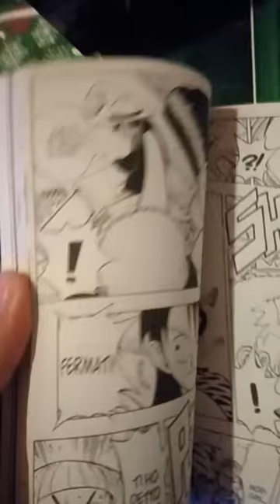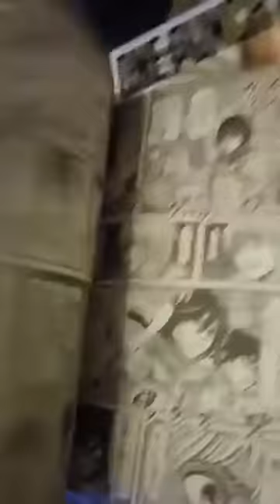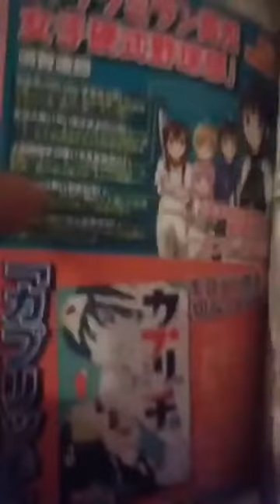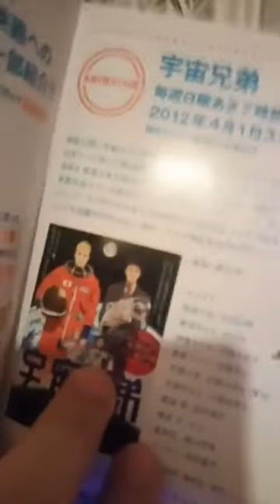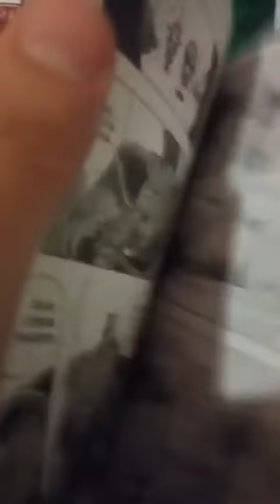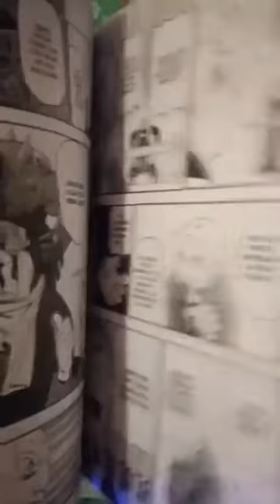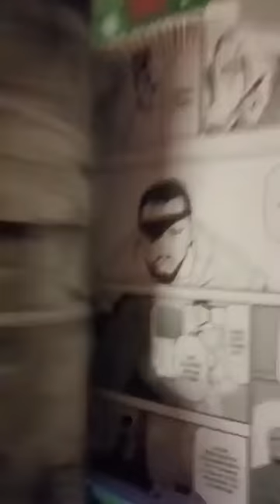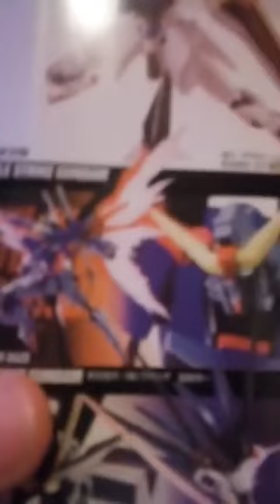[RDC] Especial Re-Unboxing de Mangas - Parte 2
Derechito al vicio!!! Somos RDC Cine y volvemos a compartirles un Record de Instagram (que nos borraron en nuestro anterior canal) donde veremos en esta segunda parte mas manguitas y frikeadas.